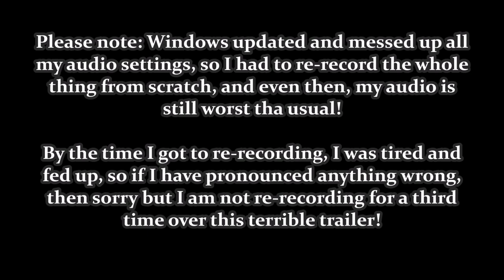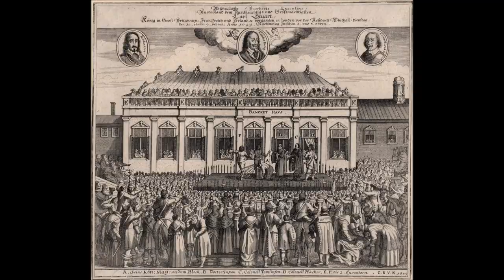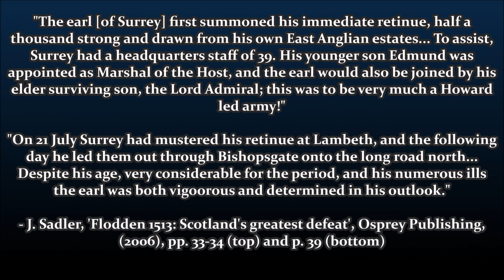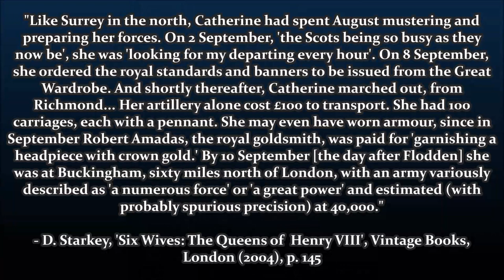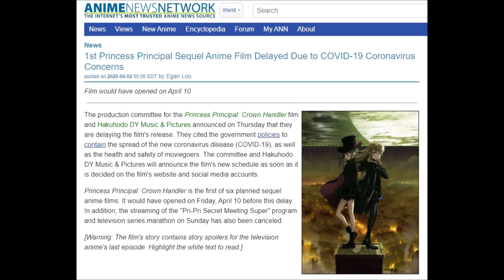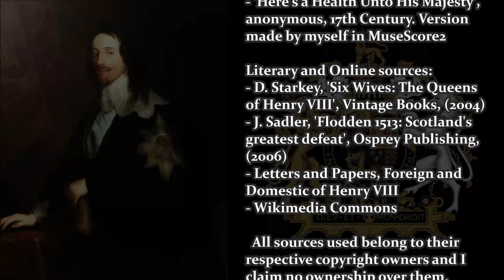A Quick Rant About: The Spanish Princess Season 2 Trailer (2020)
Sources

- 'Henry VIII and his Six Wives' (1972)
- 'Kaguya-sama: Love is War', Season 1 (2019)

Literary and Online sources:
- D. Starkey, 'Six Wives: The Queens of Henry VIII', Vintage Books, (2004)
- J. Sadler, 'Flodden 1513: Scotland's greatest defeat', Osprey Publishing, (2006)
- Wikimedia Commons

Corrections:
- I said they wore 'gambions' at one point, I meant to say 'brigandines' (as mentioned, I was very tired when I recorded this and ad-libbed a few lines)